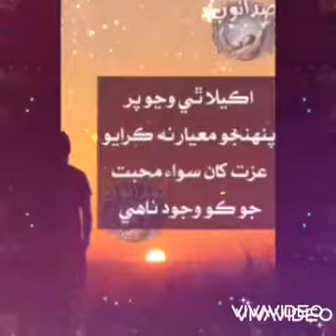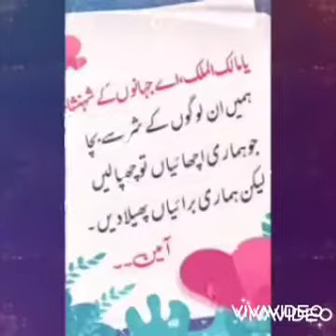Dekh kar tujh ko me Gam Dil ke bhula deta ho sang Nusrat Fateh Ali Khan 21/3/2022 NS LarkanaTv